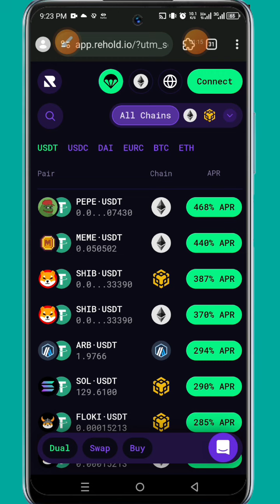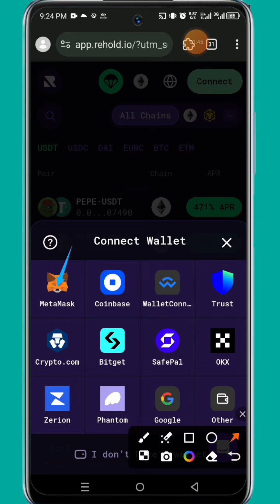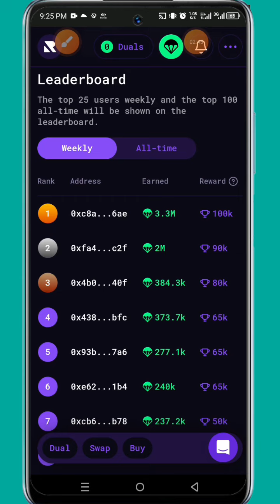REHOLD LEGIT AIRDROP NE WANDA AKE CLAIM KULLUM SANNAN ANA SA RAN SHIGARSA KASUWA NAN KUSA